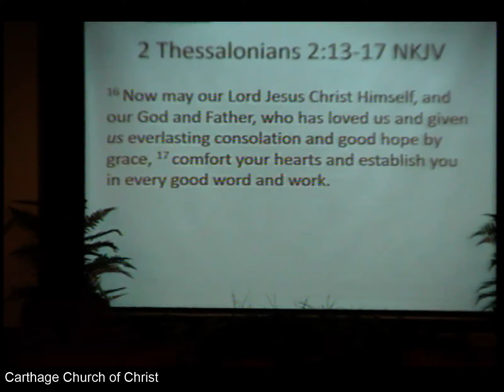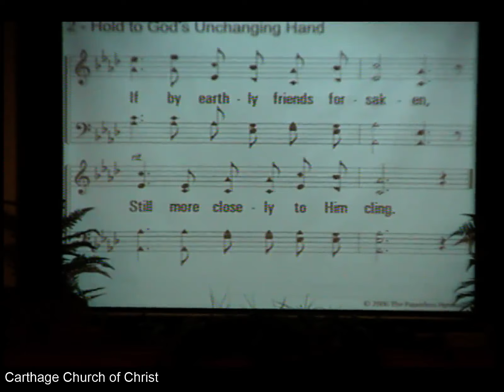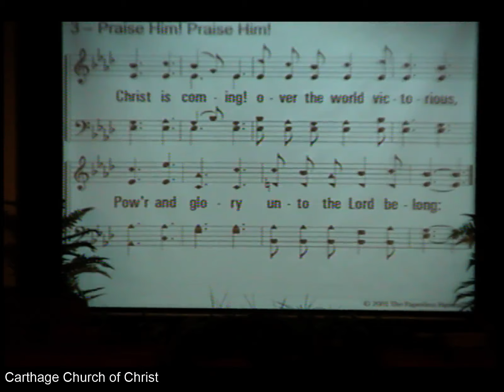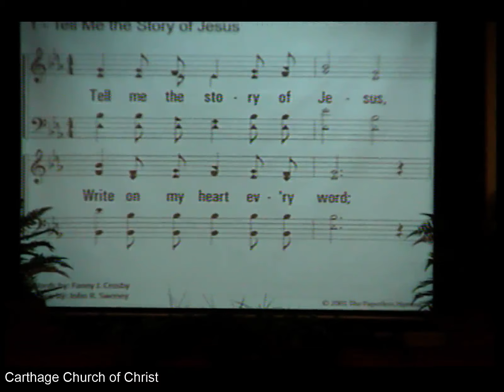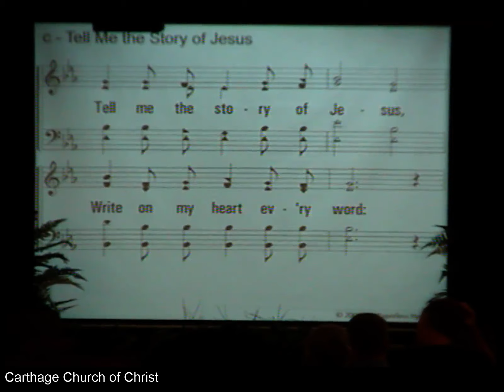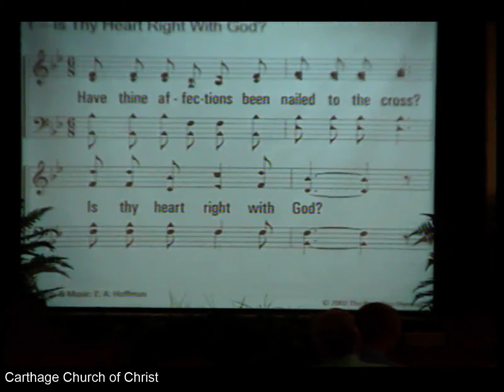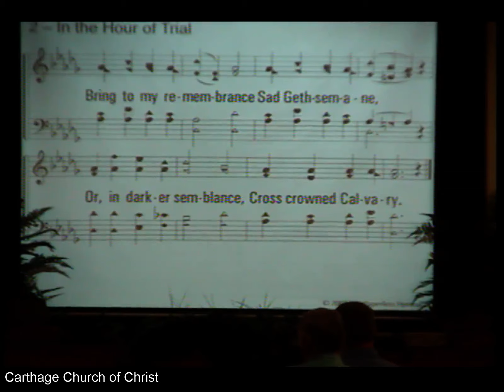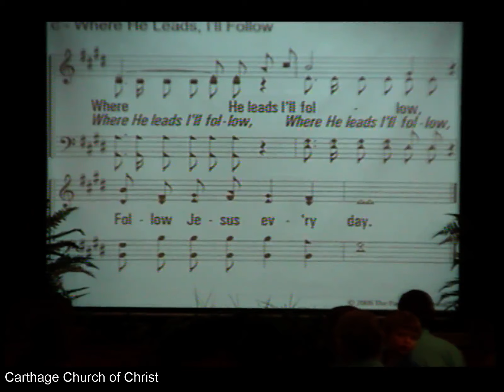6-11-2017 Evening Worship